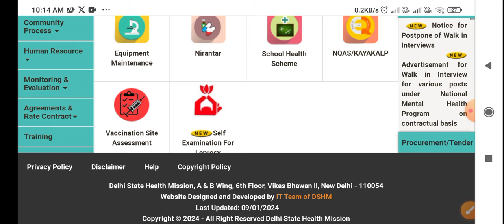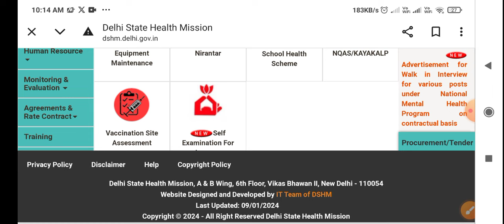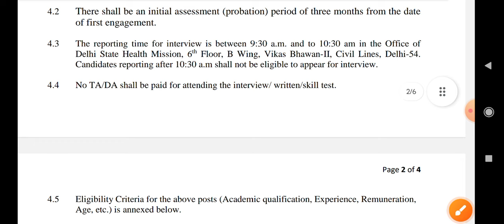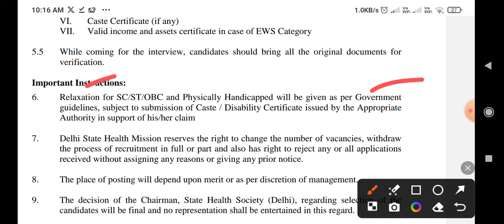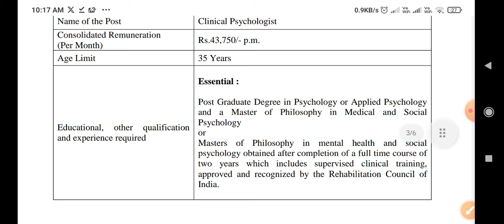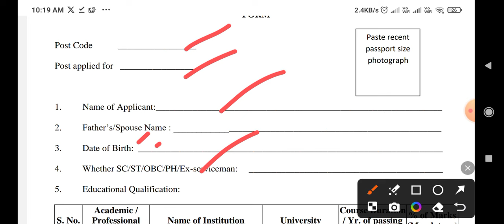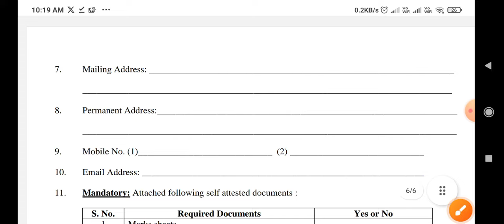DELHI NHM Nursing Officer Bharti | Nursing Officer Post | Selection On Merit Base |2300 Nurse Post